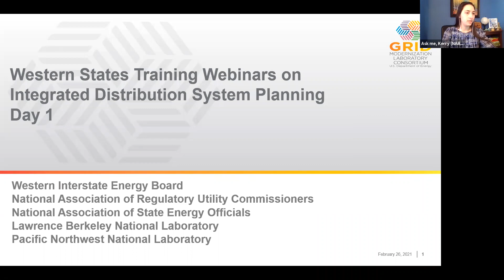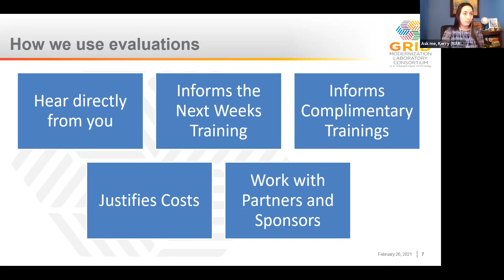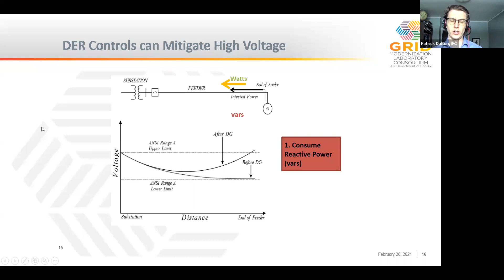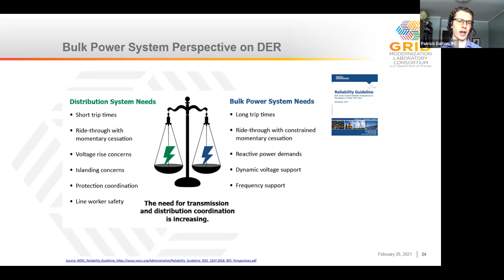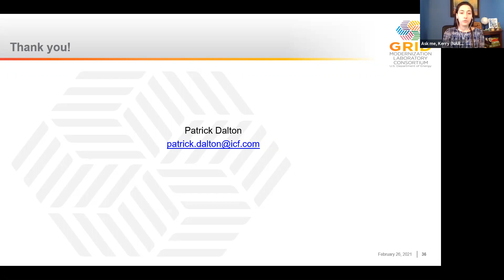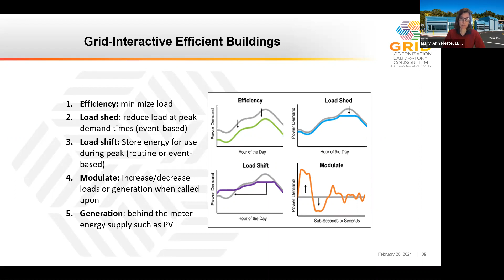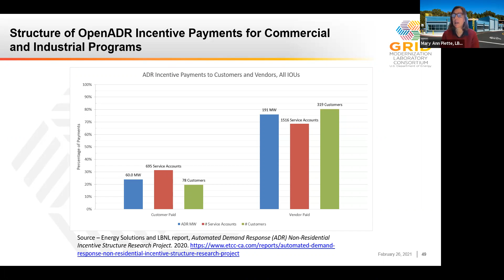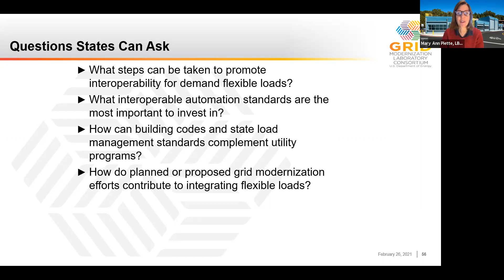Western States Training Webinars on Integrated Distribution System Planning Day 1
Feb. 26, 2021 - Integration, Management and Control of Distributed Energy Resources (DERs) – Patrick Dalton, ICF, and Mary Ann Piette, Berkeley Lab

The initial training webinar focuses on integration considerations, management strategies, and control capabilities for distributed generation, distributed storage and demand flexibility. Topics include strategies to address bulk power and distribution system issues with DERs, such as smart inverters and ride-through capabilities for distributed solar, interoperability for monitoring and control, advanced distribution management systems, and adoption of state standards. The session also covers harnessing DERs for load shedding and shifting, including automated control strategies, and actions states are taking to advance demand flexibility.